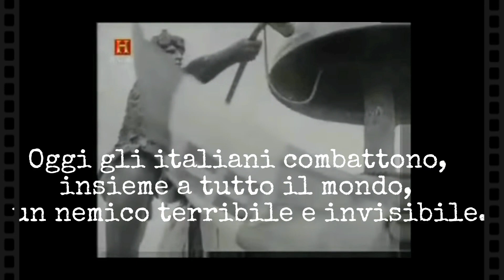Festa della Liberazione 25 Aprile 2020 insieme al Città di Chieti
75 anni fa finiva una grande guerra, oggi combattiamo la nostra guerra contro il Coronavirus per vincere insieme e tornare liberi alla nostra vita.